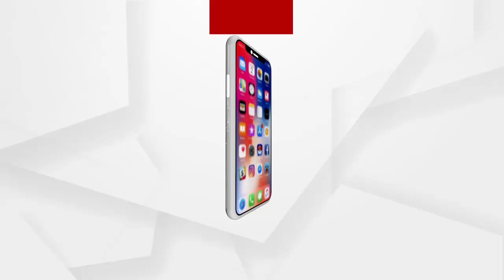CORONA UPDATE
CORONA UPDATE : କାୟା ମେଲାଉଛି କରୋନା